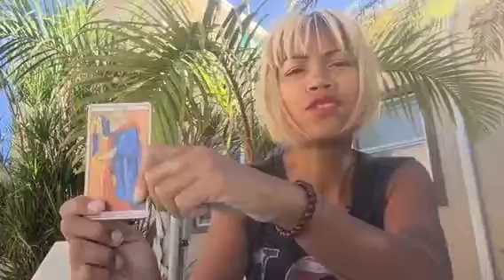La Carte du Jour! Vendredi!